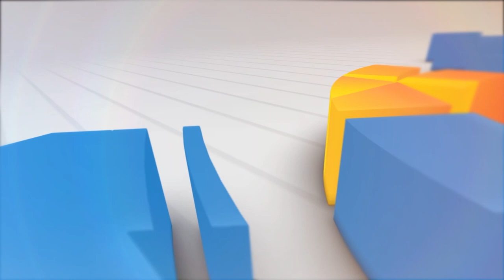HUT KORPRI KE 47 WAKIL BUPATI TABUR BUNGA DI TAMAN MAKAM PAHLAWAN